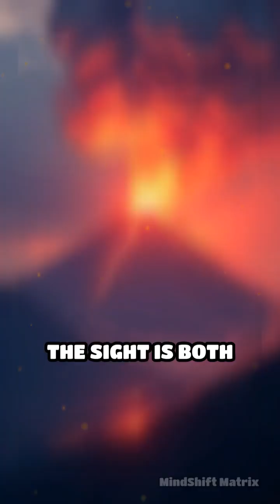Volcanic Lightning: Nature's Electric Show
Witness the electrifying spectacle of volcanic lightning! Discover why these fiery eruptions are more than just a display of molten lava.